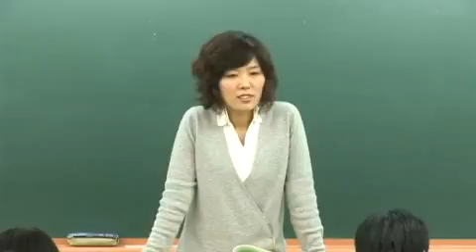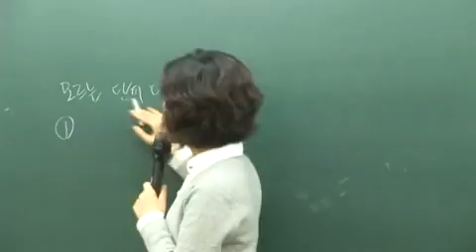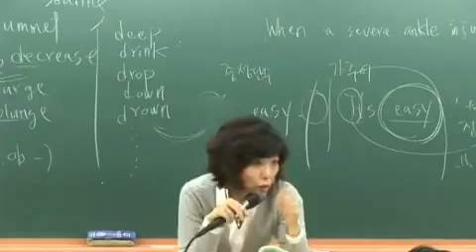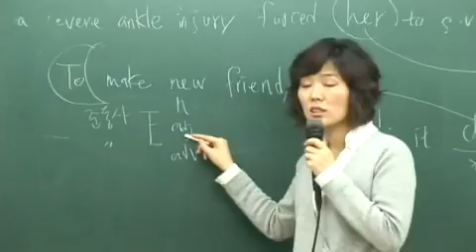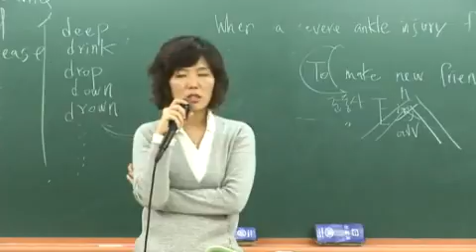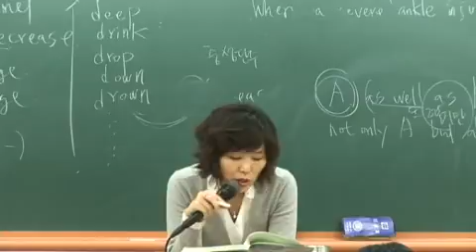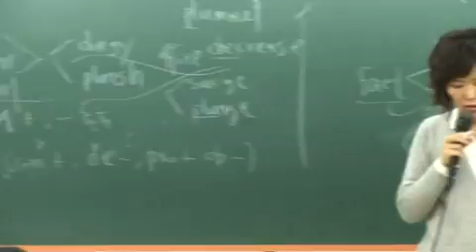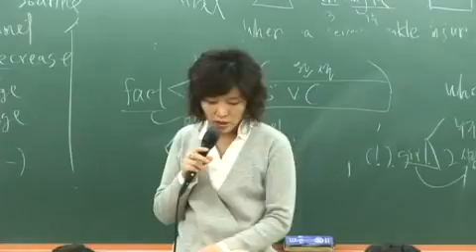제19강 Chapter 31 4 가주어·가목적어 Itp 105~108